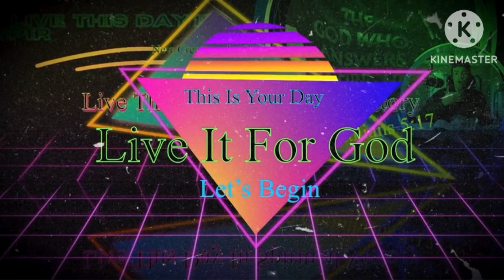Consecrated To God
I’m proclaiming God’s word and there’s no devil in hell that will stop me!!!❤️‍🔥❤️‍🔥
I will populate Heaven and plunder hell!!!